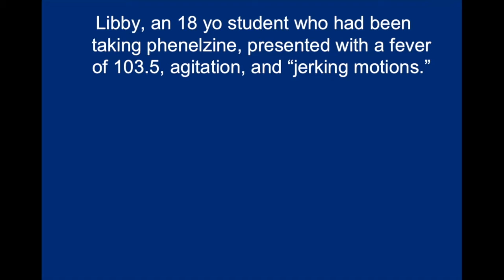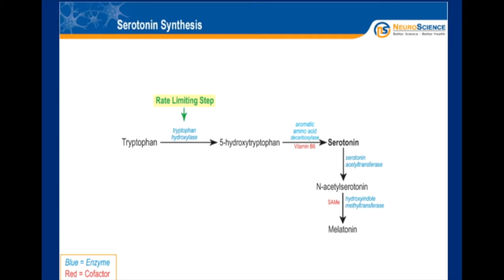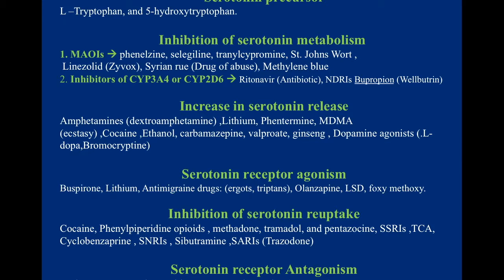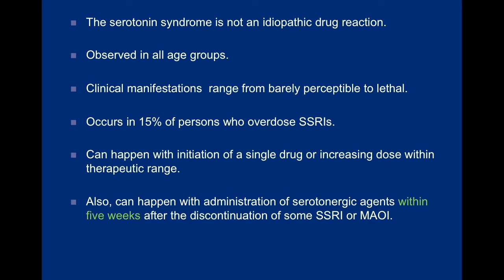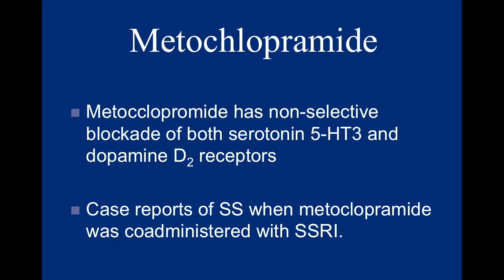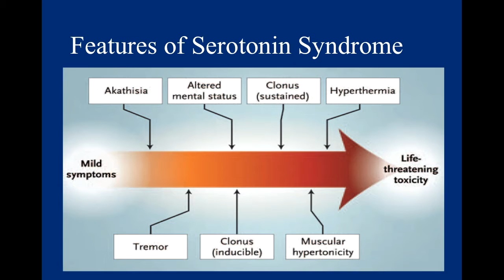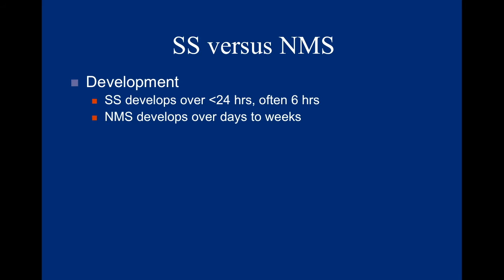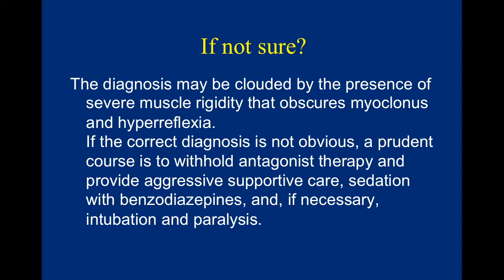IINN Grand Rounds: "Serotonin Syndrome" by Salah Eldohiri, MD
Insight Institute of Neurosurgery & Neuroscience June 2016 Grand Rounds by Salah Eldohiri MD on "Serotonin Syndrome."